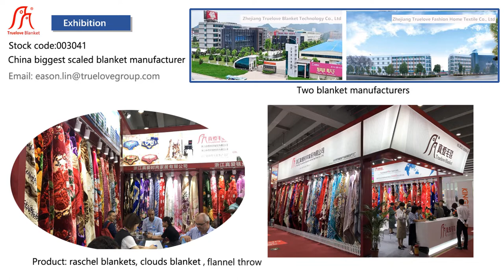How to make mink blanket - aftertreatment - visit china truelove blanket factory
Raschel blanket
Cloudy blanket
Flannel blanket
Mink blanket manufacturer
Raschel blanket factory